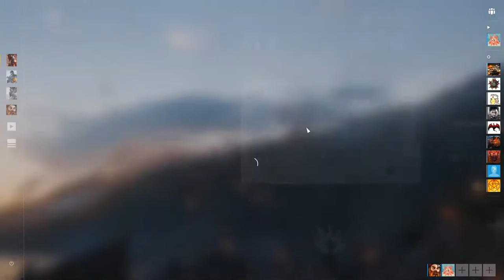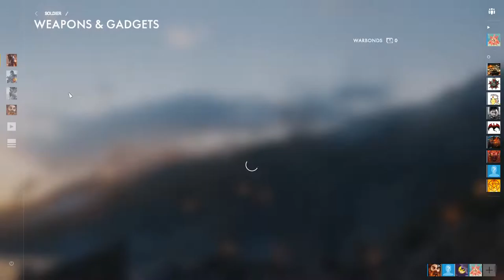Battlefield 1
GPU: GeForce GTX 1070
CPU: Intel(R) Core(TM) i5-6600K CPU @ 3.50GHz
Memory: 16 GB RAM (15.95 GB RAM usable)
Current resolution: 1920 x 1080, 60Hz
Operating system: Microsoft Windows 10 Pro